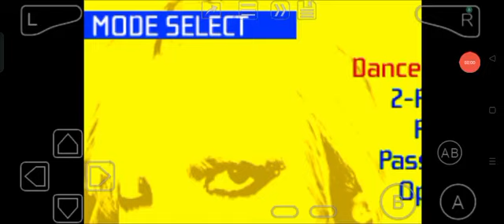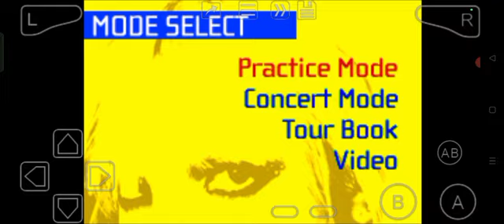Britney's Dance Beat (GBA) Backstage Video